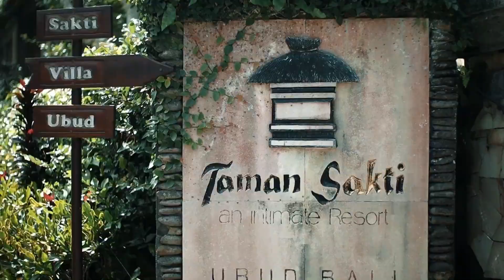How to Avoid Long Line at Bali Airport - How to come to Bali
How to come to Bali. How to Avoid Long Line at the aiport in Bali. How to avoid 3 to 4 hours to get out from the airport in Bali after long hours of flying. Watch this video especially for you will be flying for long hours like from Europe or the US. Some people call this Fast Track, But i preffer VIP service..
Bali vlog re to condition in Bali now and Bali travel regulation

Safety Wing Insurance, and American company suitable for traveler and Digital Nomad

How to register and complete your profile in Peduli Lindungi app as required by the Government